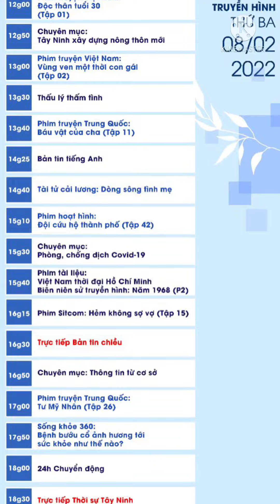Chương trình truyền hình thứ Ba 08/02/2022